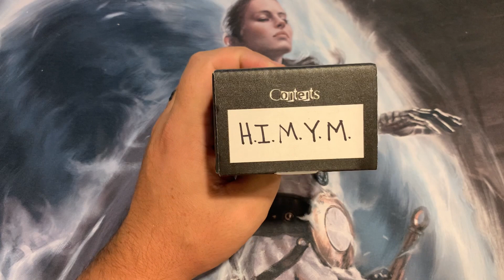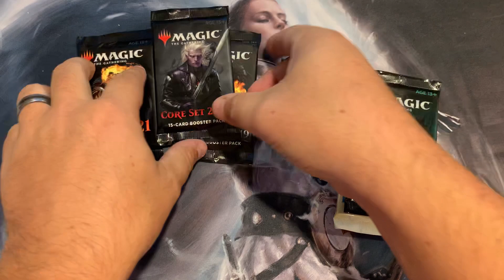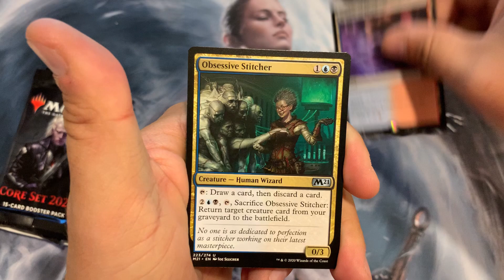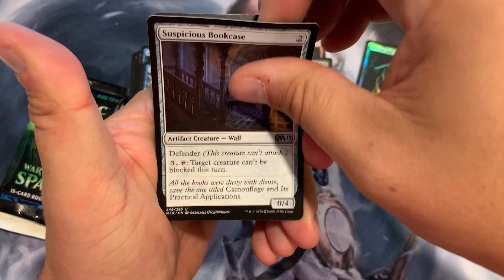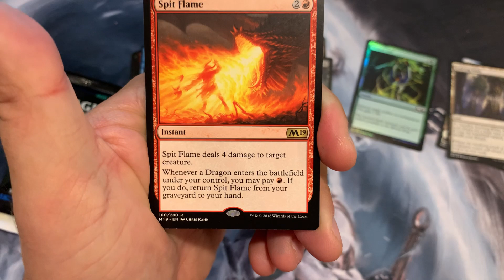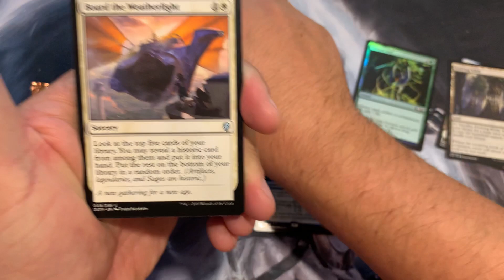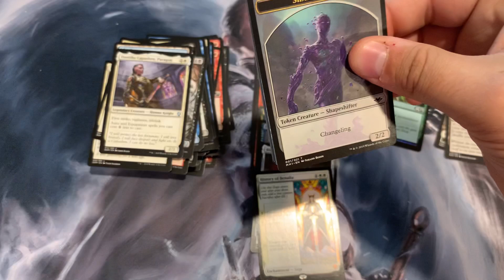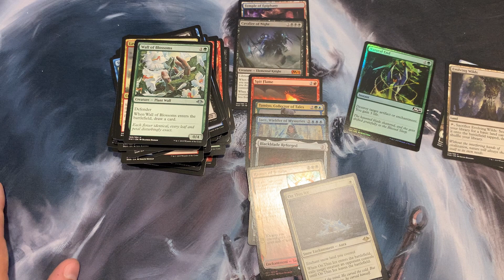Magic The Gathering Chaos Bundle - HIMYM!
Thank you Underworld Games MTG.  We have Chaos Bundle, How I Met Your Mother!  Where you too can purchase a magical bundle.

We'll be revamping a few things on clevermagictrevor.com so that we can encompass what we're doing on the channel.  Please be patient but we appreciate each and every one of you!

If you'd like to sponsor a box... we'd love to open it on camera.  we'll give you the best deal I possibly can and we can open it how you'd like.

It will be presented on the Fireside video.  Each giveaway is random on how and what I want to giveaway.  It could be a free battle, free cards, free packs and/or all of the above.  How to enter?  Pretty simple.  We pick a video or two or three or more at random and put the comments into a comment picker.  That is who wins.  You never know which video will be selected, so if you'd like to increase your odds... comment on all of them.

Please help the channel grow, so we can offer more FREE stuff and keep entertaining!

We will also be doing random card giveaways... why?... because we can... and we really appreciate your support!

Thank you everyone, I hope you enjoy and win an awesome card or 43!

The Clever Magic Community is put on by Brave Magic Dave, The Random Dude Josh and Clever Magic Trevor.